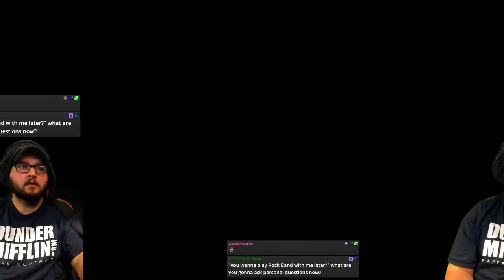all along the swamp tower (clip)